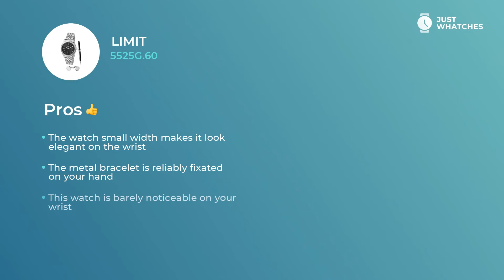Trendy Limit 5525G.60 Watches for Men Full Specs, Prices, Detailed 360°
Modern watch Limit 5525G.60 for stylish Men.
Follow link to get yours

• steady quartz movement
• metal bracelet,
• exquisite analogue circle black dial

— all of the functions from our list make this model a unique addition to your wardrobe.

• finest movement
• modern style
date

give this watch a look of not just a fitting addition to a modern Men image, but also make it a basic piece for building their sophisticated lifestyle.

Watch this video to learn Limit 5525G.60 features, materials, and ways of work. We also will give you an answer to the crucial: how the prices for the Limit 5525G.60 watch differ in the United States, United Kingdom, and Europe.

What do you think about Limit 5525G.60? Please share your opinion below and vote for the brands and models you want to see in our future digests.

Just Whatches does not represent any watch manufacturer. All the information you see on Just Whatches is subject to copyright.